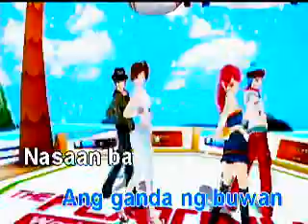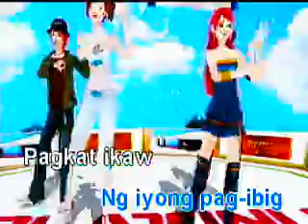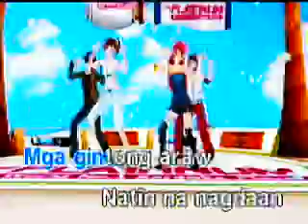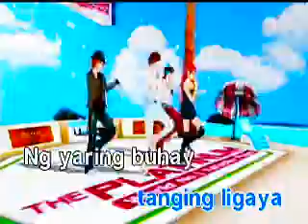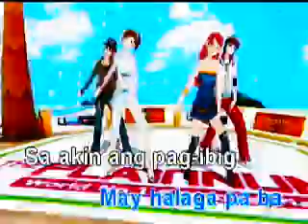GINDTONG ARAW, KARAOKE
Vidioke